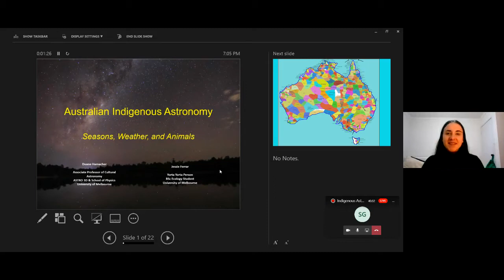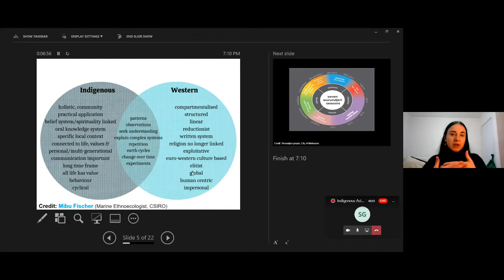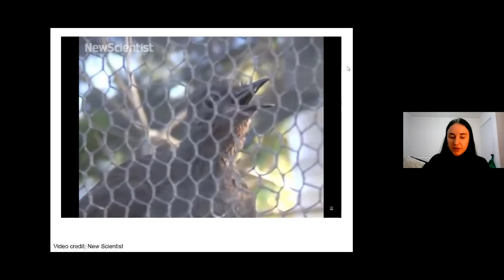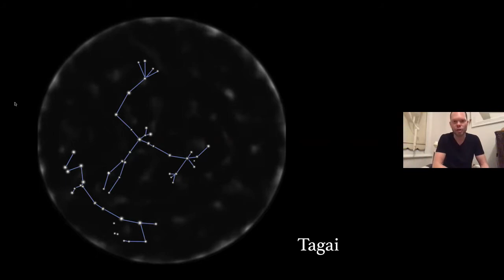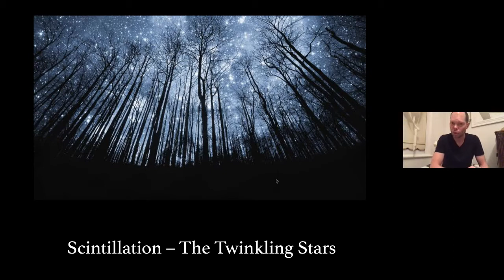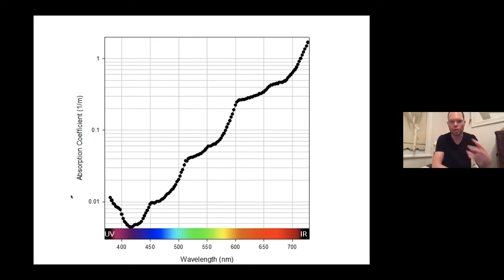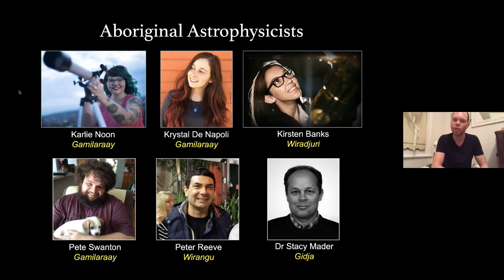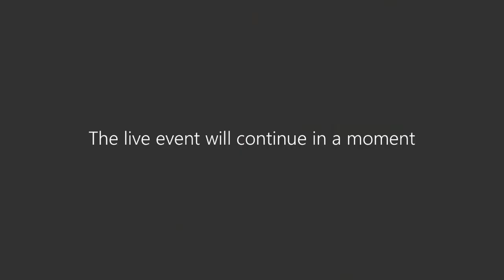Science Week Talk: Indigenous Astronomy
See the stars in a new way, and learn about the importance of the night sky in Australian Aboriginal science, culture, and history.

This fascinating talk on Indigenous Astronomy was presented live online by Yorta Yorta ecology student Jessie Ferrari and cultural astronomer Dr Duane Hamacher during Science Week on August 21, 2020.